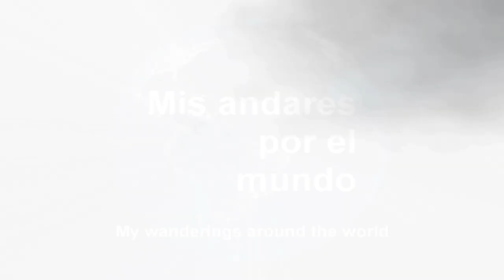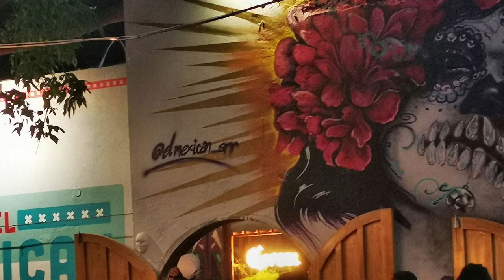Colombia - Santa Marta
SANTA MARTA

Santa Marta, capital del Departamento del Magdalena, está situada en la costa caribeña colombiana, fue fundada en 1525 por el conquistador Rodrigo de Bastidas como una de las primeras ciudades españolas aún existentes en tierra firme americana, y es la ciudad donde murió Simón Bolívar.  Ella está rodeada de hermosas playas y las impresionantes montañas de la costera Sierra Nevada de Santa Marta.
La ciudad ha podido conservar los restos de su centro histórico, escasos en comparación con el tamaño de la ciudad, algunos de ellos se han restaurado en los últimos años convirtiéndolos  más atractivos con la creación de instalaciones culturales y restaurantes. Tras la puesta de sol, el Parque de Los Novios nos espera con una fantástica vida nocturna en numerosos bares y discotecas.
Al norte del casco urbano se encuentra la ciudad pesquera y turística de Taganga, corregimiento de Santa Marta.